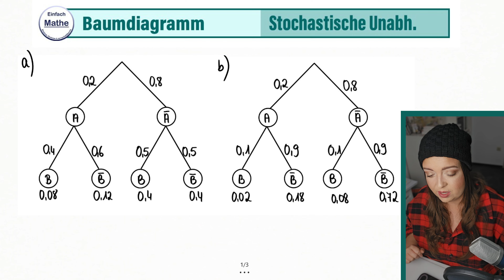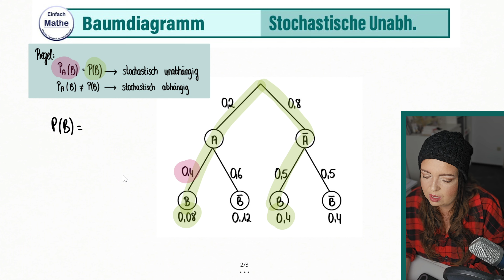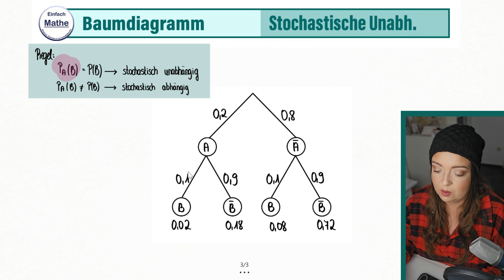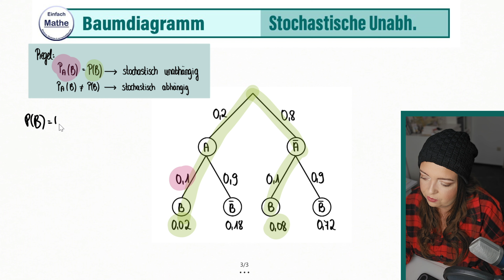Stochastische Unabhängigkeit | Baumdiagramm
Heute zeige ich dir, wie man rechnerisch überprüft, ob zwei gegebene Ereignisse stochastisch unabhängig oder stochastisch abhängig sind - und das ganze am Baumdiagramm!

(*) Werbung für eine Kurse, Skripte, Webinare und Co.